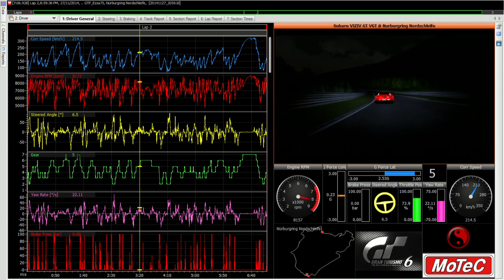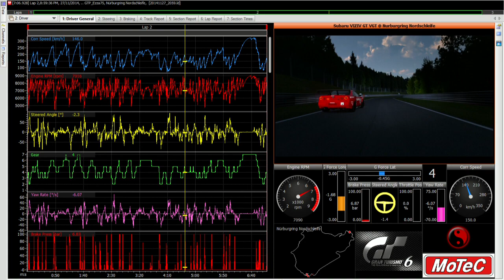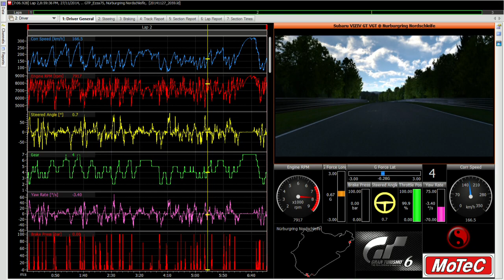GT6 MoTec i2 Telemetry of Subaru VIZIV GT VGT @ Nurburgring Nordschleife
Gran Turismo 6 GT6 MoTec i2 Telemetry of Subaru VIZIV GT VGT @ Nurburgring Nordschleife